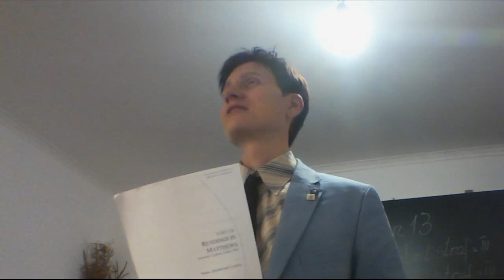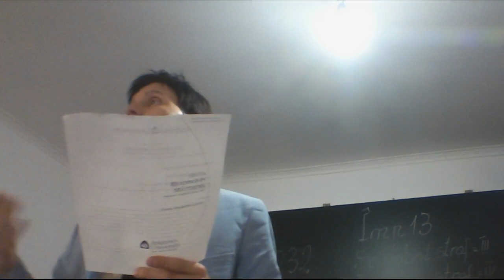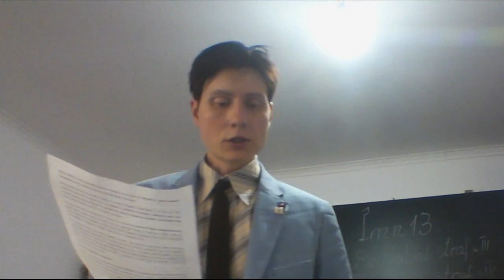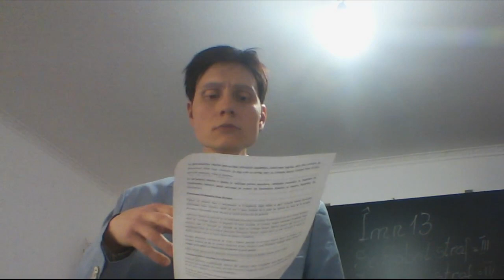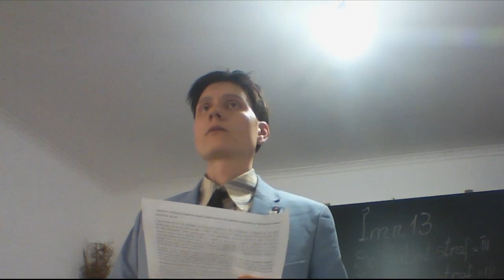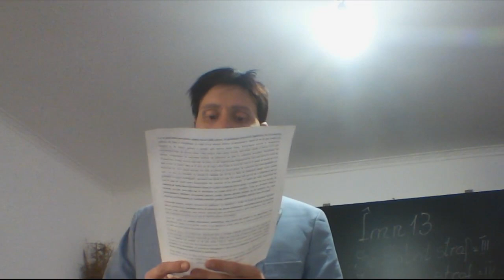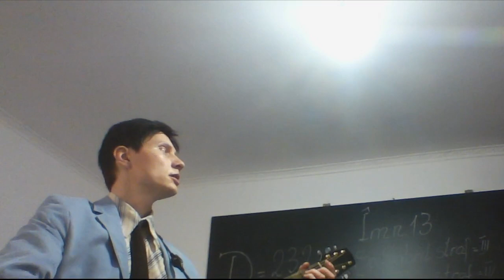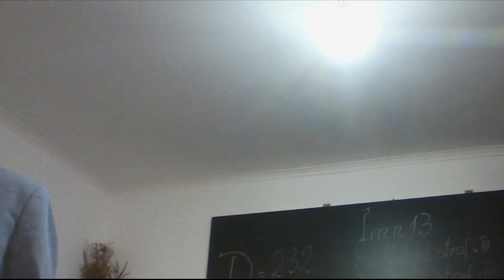Despre Evanghelia după Matei Evanghelia Împărăției 2023 04 15 10 07 20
Predică Despre Evanghelia după Matei Evanghelia Împărăției

 / marinelcorneliusdinu

00:00 Evenimentele prezise de Domnului Isus
06:02 Evenimentele dinainte de a doua venire a Domnului Isus
8:18 De ce Evanghelia după Matei este o veste bună despre o împărăție cerească

Acest canal prezintă muzică, seminare, elemente din natură care găsește aspecte interesante ale abordării lumii şi modului în care ființa umană poate găsi salvare din tumultul vieții în care trăiește, acestea din perspectivă creștină. Explorează și tu acest canal!